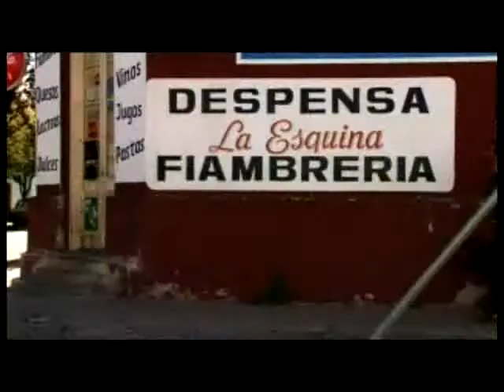FUNBAPA - "Hacia el Sur" (Cortometraje) 2º PARTE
Corto de difusión Barrera Patagónica: "Hacia el Sur"
Área de Comunicación año 2008